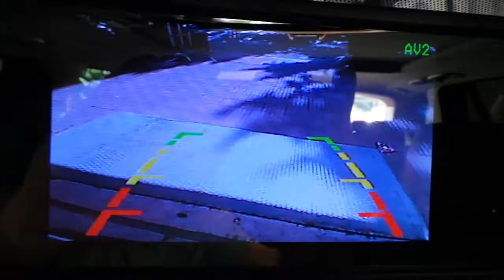Bmw X5 5 inç Dikiz ayna monitör geri görüş kamera uygulaması